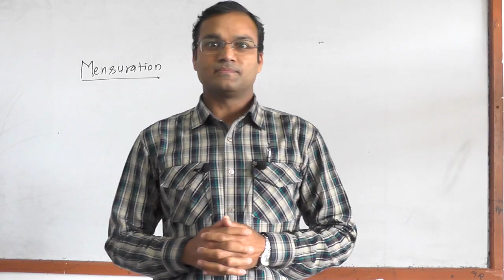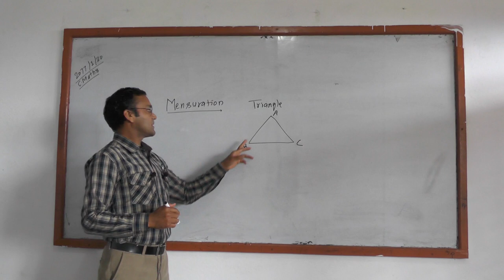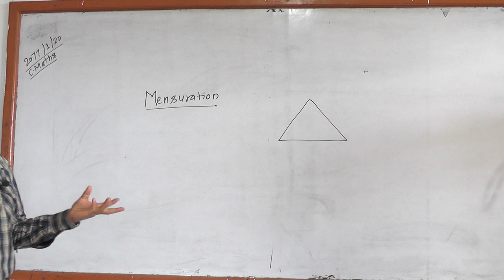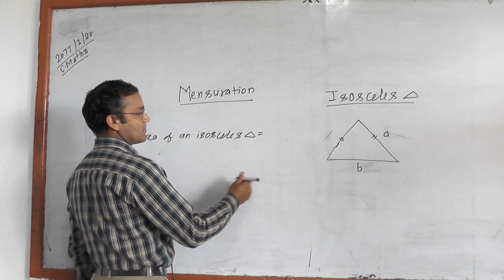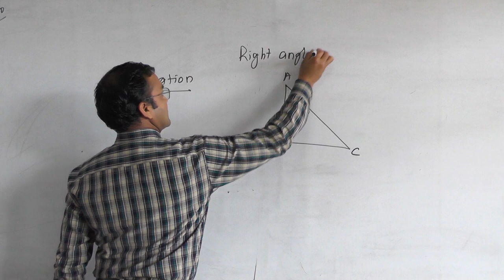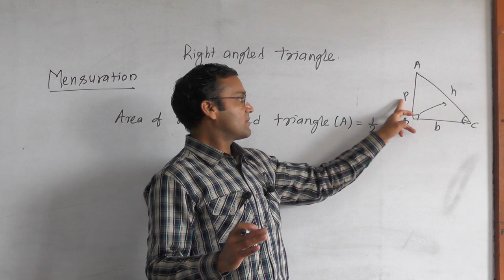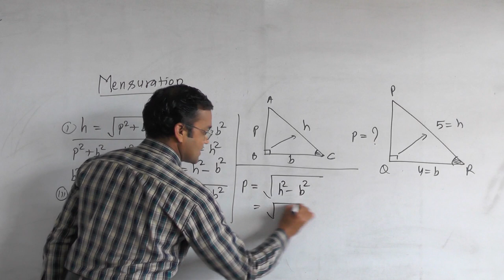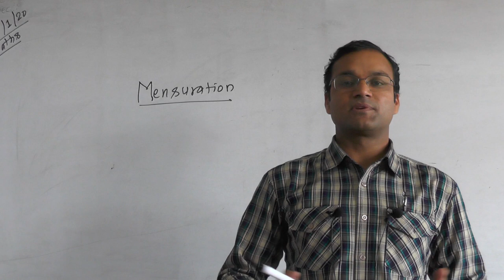See hamo Path sala Math part 1 with nirajan karki